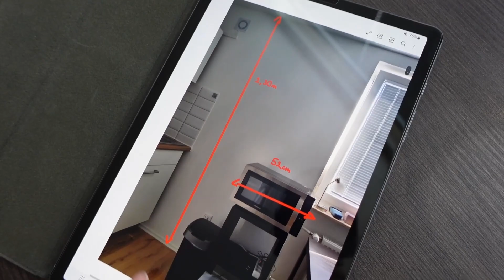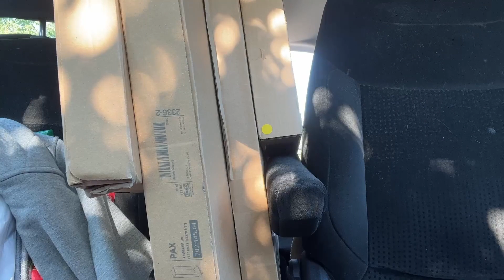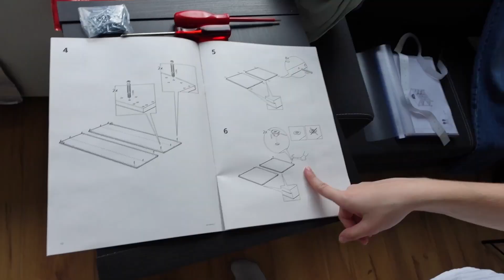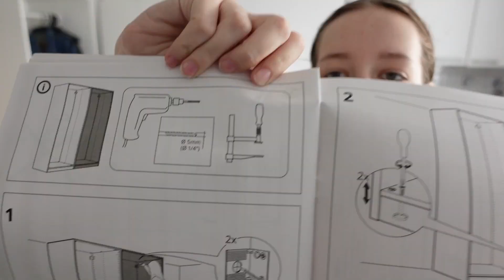Moving out alone Vlog pt.1 || Moving into my first apartment at 20🫧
Moving out for the first time at 20 yrs old! :)🫶🏻
Getting my keys, going on an Ikea trip and moving all my stuff